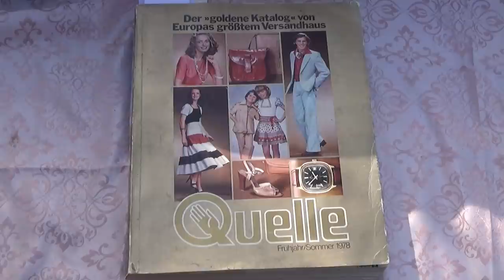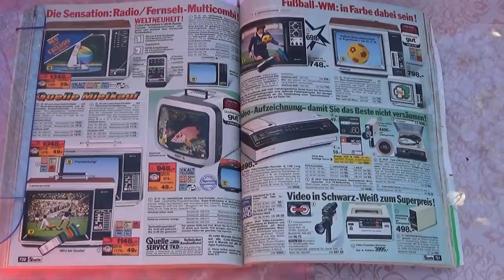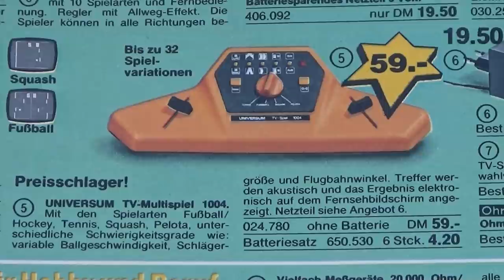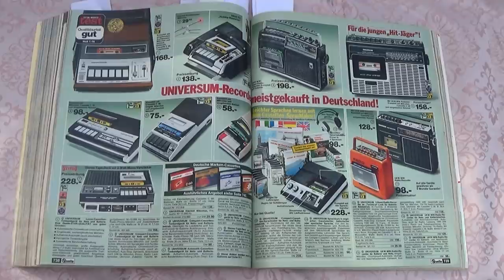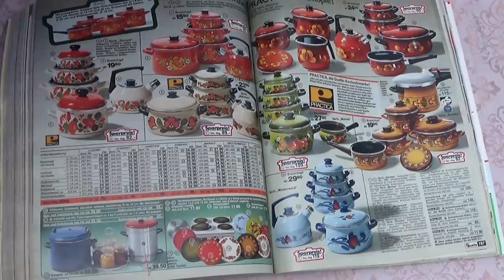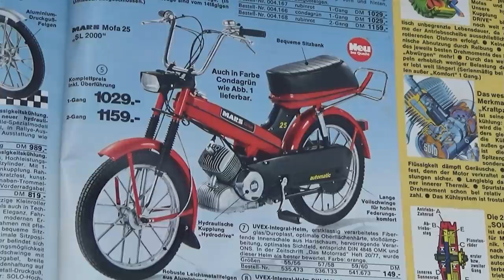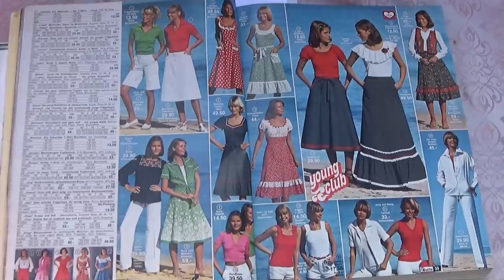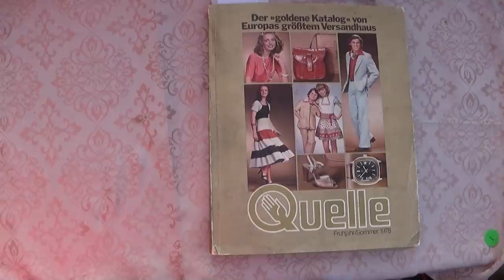6. Zeugen der Vergangenheit Zeitreise in die 1970s Fantastic 422 Versandhauskatalog 1978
Hallo Sammlerfreunde,

heute setzen wir die beliebte Serie  "Zeugen der Vergangenheit"  fort. Bei den Dreharbeiten zur Folge 6 aus der jetzt die Folge 7 wird hatten wir ein Kapitel über den Quelle und Otto Katalog. Dies war so interessant das wir daraus eine eigene Folge machen wollten.

In dieser Folge nehmen wir euch mit in die 1970 er Jahre zurück zu Schlaghosen, Style and Fun

Fantastic Team